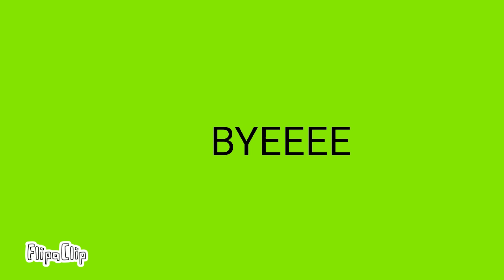Body meme Imrpoved turn it at low Speed UwU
this Suxk
Credits to: